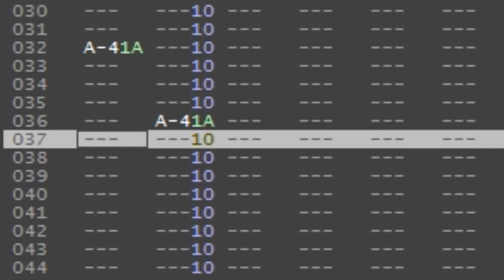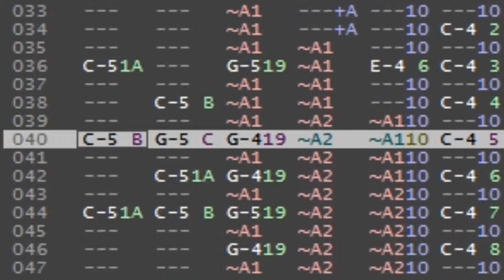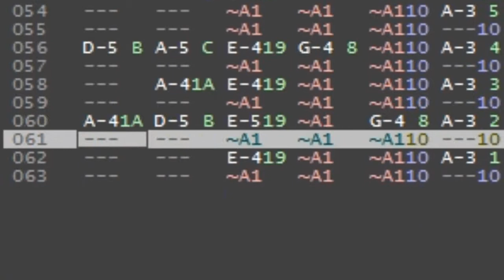Carter/Outbreak - Dead Feelings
df97.xm

Carter / Outbreak

Smile and you
 will be pleased

Dance and you
 will enjoy

Forget her and you
 will understand

Dead Feelings

 !# /Carter ?/03/97
mixed ?/09/97 for FSD

Carter / !997

Let this chip
lead your way
to exterminate
those hard
and disgusting
feelings that
this chip-tune
was written

Music is
 tommy of lkr^hf^dtl